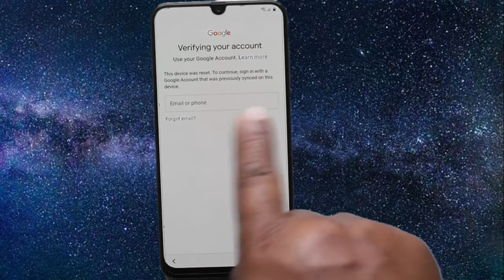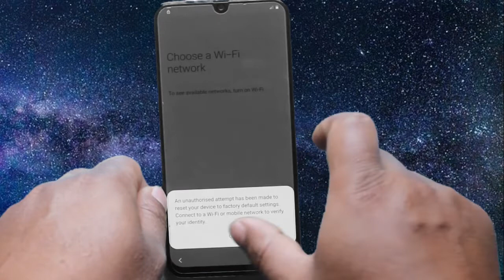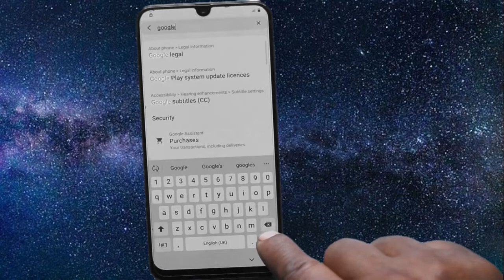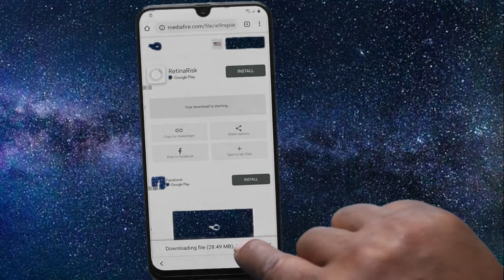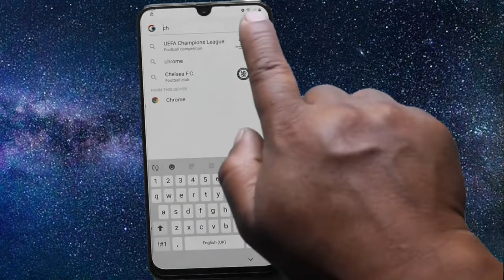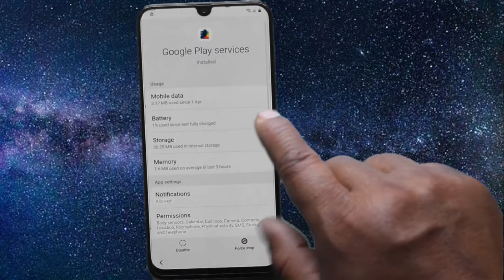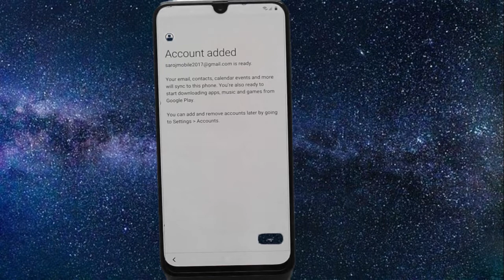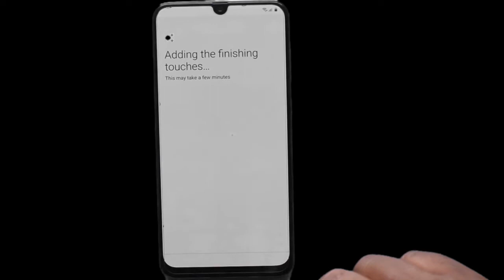Samsung Android 10 Google Account Bypass A10/M10/A10s/A20/M20/A20s/A30/M30/A30s/A50/A50s FRP bypass